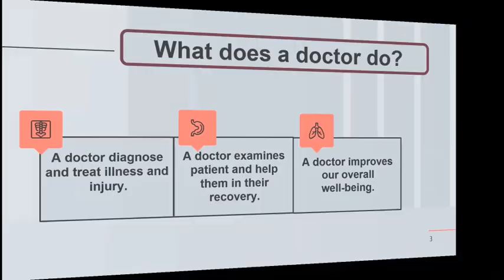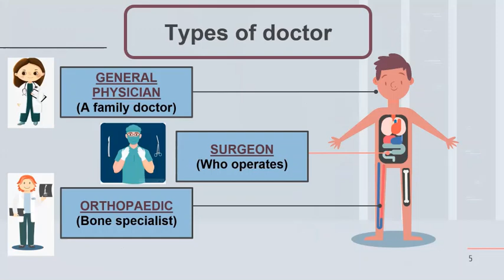Veer gaatha : Social Worker - Doctor | Class 1st | 25.01.2022